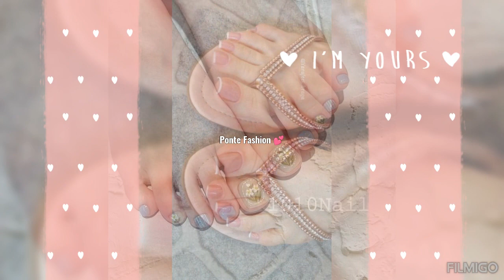DISEÑOS DE UÑAS PARA PIES#nails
Chicas hoy les traigo estos diseños de uñas para nuestros pies
Link a su página
GET50